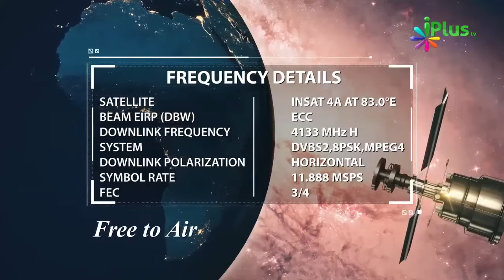Parents Ke Sath Good Behaviour Ke Kuch Examples | Waldain Ka Ehtram Aur Adab By Zaid Patel